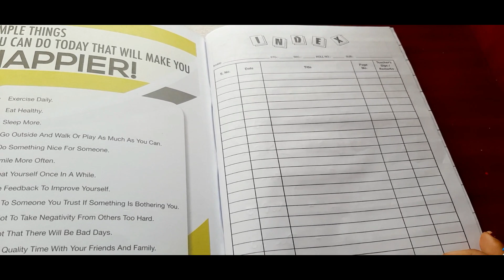weightloss diary in telugu || weightloss journal in telugu || weightloss diary planning telugu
Hey Guys.

This video is all about " weightloss diary in telugu || weightloss journal in telugu || weightloss diary planning telugu "

If you want to give me your valuable words about this " weightloss diary in telugu || weightloss journal in telugu || weightloss diary planning telugu  " video please mention in the
comment section.

How to lose weight in telugutelugulanguage
How to lose weight in telugu without exercises
How to lose weightloss in telugu
How to lose weight fast in telugu for womans exercises
How to lose ties weight in telugu
intermittent fasting benifits in telugu
intermittent fasting results in telugu
intermittent fasting timings in telugu
intermittent fastingdiet in telugu
baruvu taggadaniki
baruvu taggadanikitips in telugu
baruvu taggadaniki chitkalu
baruvu taggadaniki em cheyyali
baruvu taggadaniki exercise
baruvu taggadam ela tips
baruvu taggalante
belly fat telugu
fasting telugu